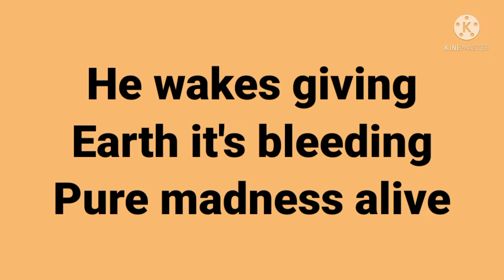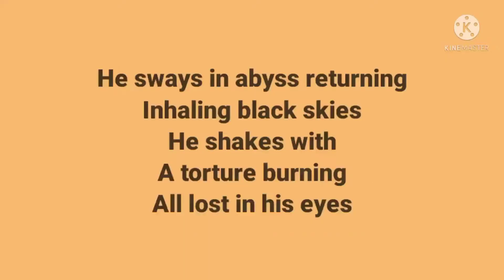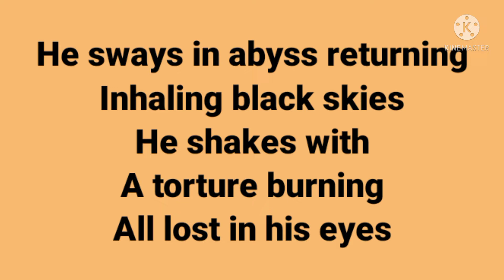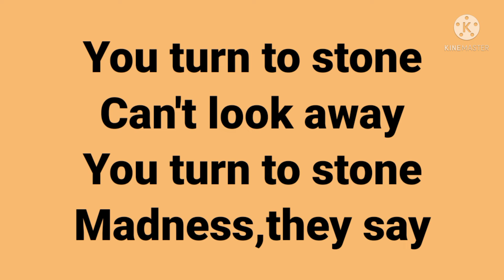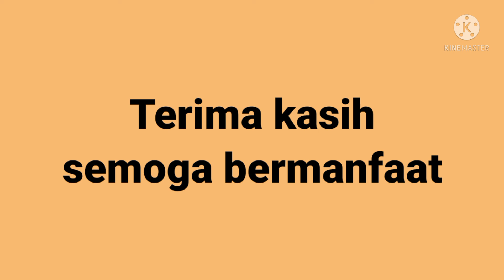METALLICA.DREAM NO MORE ( LYRICS )